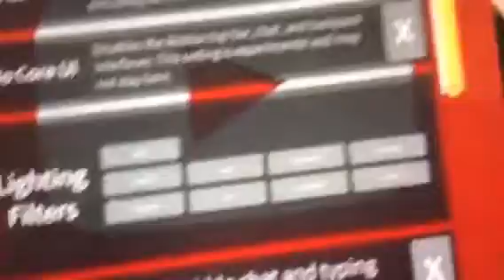How to use the light fitter in royale high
Lol cringe vid